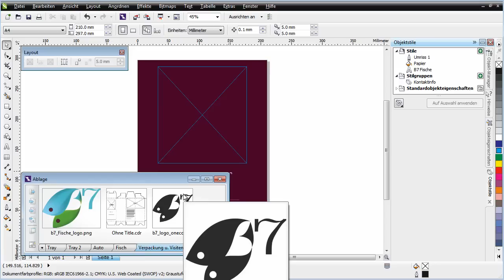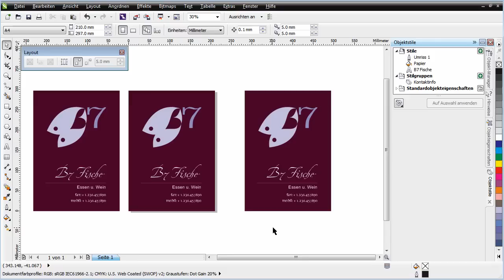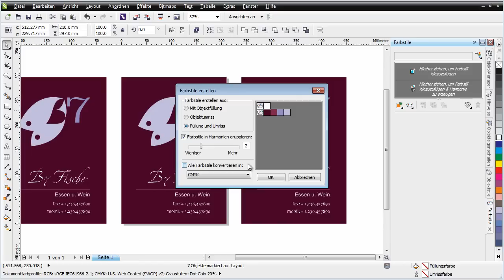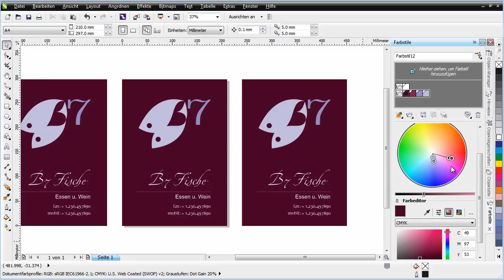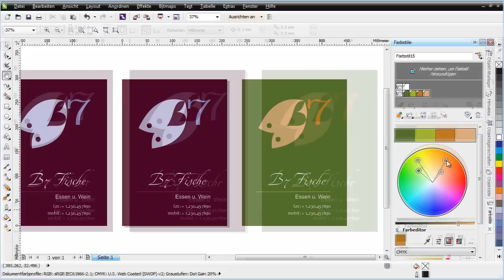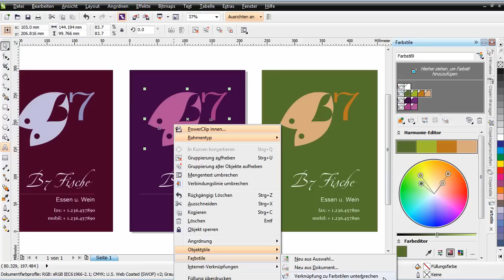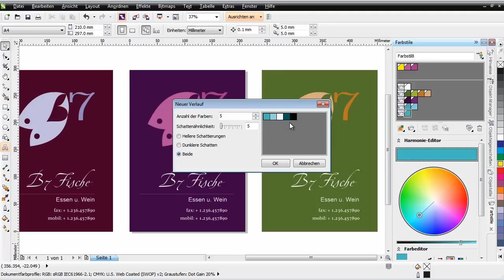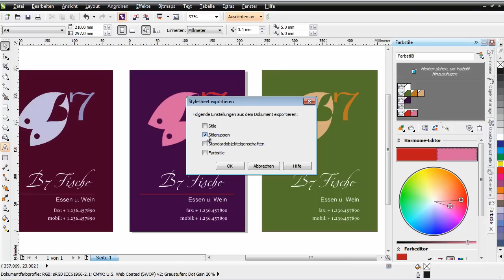10 - Arbeiten mit Farbstilen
In diesem Video erfahren Sie, wie Sie mithilfe des neuen Andockfensters Farbstile mit Farben experimentieren können. Sie lernen, wie Sie Objekten Farbstile zuweisen und schnell die Farbe verknüpfter Objekte ändern können.